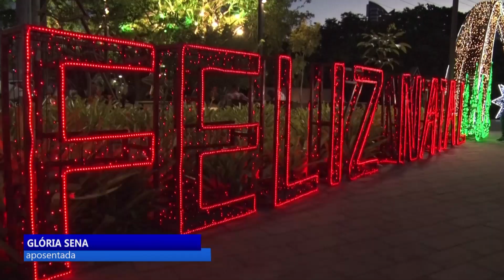Iluminação natalina embeleza as ruas do Recife